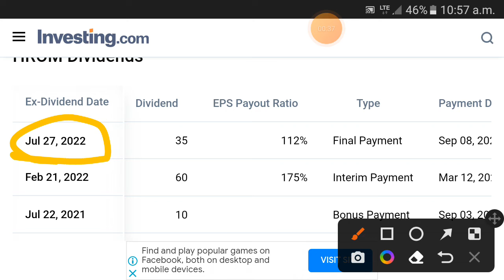hero motocorp dividend 2022 || hero motocorp dividend announcement 2022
hero motocorp dividend, hero motocorp dividend 2022, hero motocorp dividend date, hero motocorp dividend announcement 2022, hero motocorp share dividend 2022, hero motocorp share dividend